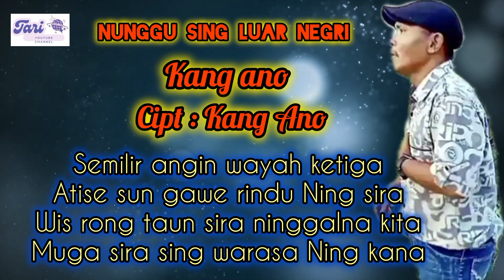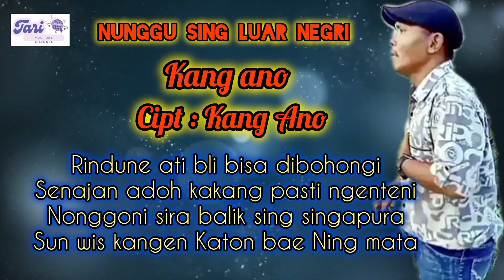Nunggu Sing Luar Negri - Kang Ano | Lirik Lagu Tarling Terbaru 2024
Nunggu Sing Luar Negri - Kang Ano

Tarling Cirebon Indramayu, Tarling cirebonan
Tarling Pantura, Tarlingan Channel